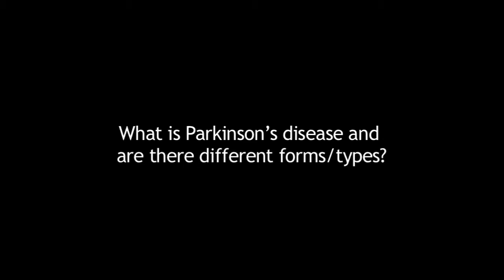What is Parkinson’s disease and are there different forms/types? (Karen Blindauer, MD)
Karen Blindauer, MD, neurologist, discusses the characteristics of Parkinson's disease. Dr. Blindauer is part of the Froedtert & the Medical College of Wisconsin Parkinson’s and Movement Disorders Program.